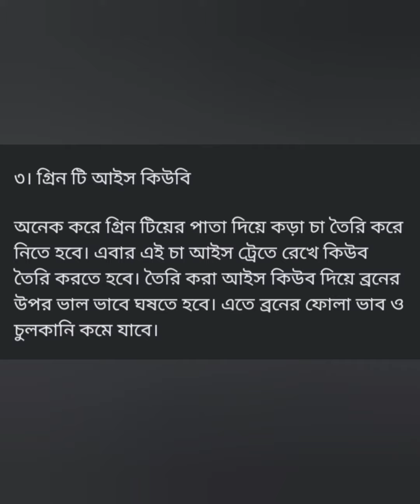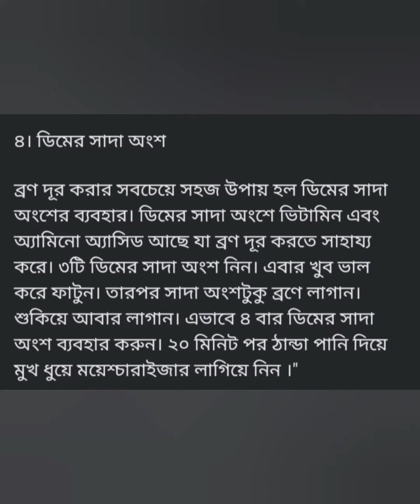চিরতরে দূর হবে ব্রণের দাগ। ব্রণ সারানোর ঘরোয়া ৪টি টিপস।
pimple removal,
pimple kaise khatam kare,
how to remove pimple from face,
pimple ko kaise hataye,
how to cure pimples,
clear skin tips,
pimple skin care products,
get rid of pimples fast,
pimple remove fast tips,
diet for pimple free skin,
remove pimple in 1 day,
pimple remove at home,